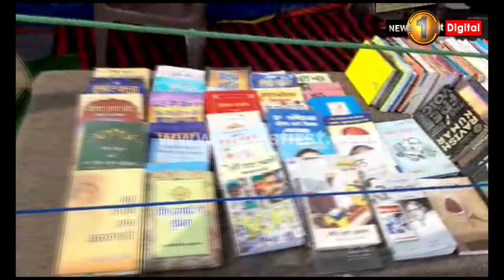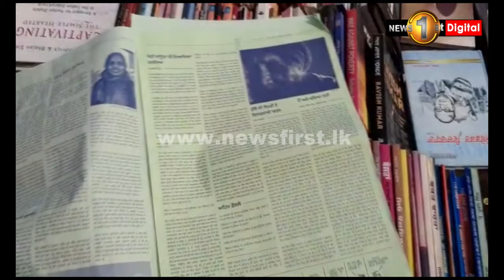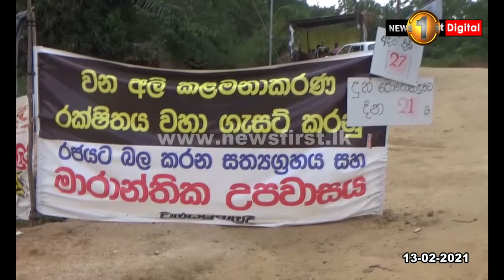පාරේදි උයන් කාලා, ෆාමසියෙන් බෙහෙත් අරන්, පුස්තකාලයෙන් පොත් කියවලා කරන ගොවි සටන.. | Indian SL Farmers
🔺පාරේදි උයන් කාලා, ෆාමසියෙන් බෙහෙත් අරන්, පුස්තකාලයෙන් පොත් කියවලා කරන ගොවි සටන.. | Indian and Sri Lankan Farmers

🔺ඉන්දු - ශ්‍රී ලංකා ගොවි අරගලවල ඔබ කිසිදා නොදුටු පැත්තක්..